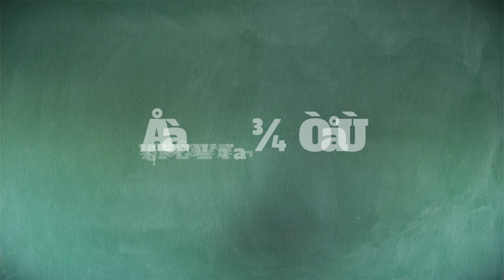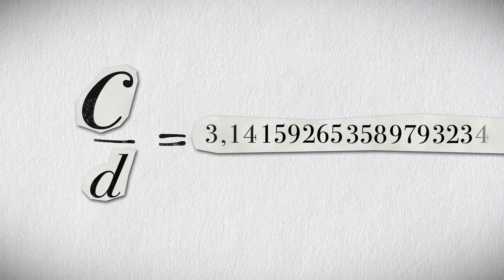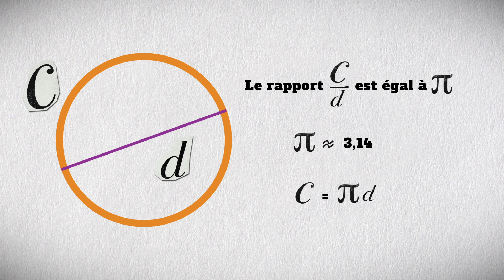Number Pi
From Baobab Education